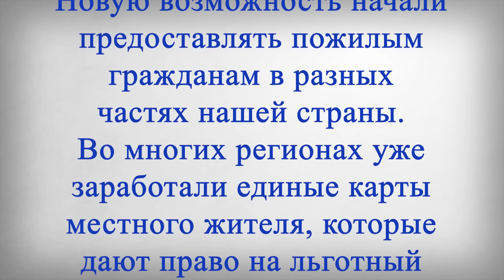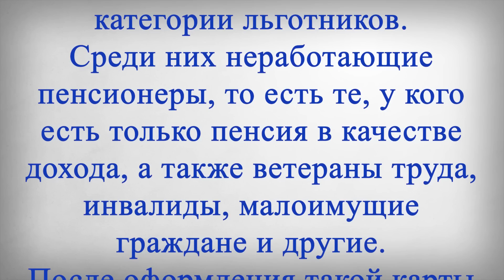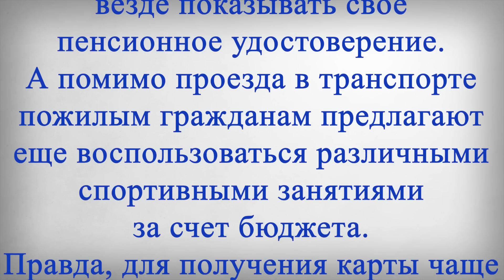Новая Льгота вводится для Пенсионеров с 27 Марта!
В этом выпуске:
Российским пенсионерам рассказали о новой льготе, которая вводится с 27 марта. Оформить такую приятную для себя возможность пожилые граждане смогут на уровне различных регионов. Но доступна она будет только тем, у кого нет других доходов, кроме пенсии. Новую возможность начали предоставлять пожилым гражданам в разных частях нашей страны. Во многих регионах уже заработали единые карты местного жителя, которые дают право на льготный проезд в общественном транспорте и не только.
А некоторые субъекты Федерации подключают новые способы оформления таких карт. Например, на Ямале сейчас сделали очень простой и доступный сервис: оформить единую карту можно с помощью мобильного приложения. Для этого даже не нужно будет оформлять бумаги и куда-то идти. Подключиться к системе будет очень просто. А сделать это смогут различные категории льготников.
Среди них неработающие пенсионеры, то есть те, у кого есть только пенсия в качестве дохода, а также ветераны труда, инвалиды, малоимущие граждане и другие. После оформления такой карты пожилые граждане получают специальный социальный проездной, которым можно будет расплачиваться в автобусах. То есть поездки в транспорте будут бесплатными, а стоимость проезда будет затем возмещена отделением социальной защиты населения.
Пользоваться такой картой очень удобно, ведь в таком случае пенсионеру не нужно будет везде показывать свое пенсионное удостоверение. А помимо проезда в транспорте пожилым гражданам предлагают еще воспользоваться различными спортивными занятиями за счет бюджета. Правда, для получения карты чаще всего понадобится иметь доступ к порталу госуслуг, через который и будет идти авторизация.
Ставьте лайк если поддерживаете такие льготы и хотите узнать больше обо всех существующих федеральных и региональных льготах, так же можете написать свой регион, а по всем поступившим регионам мы ответим в следующих выпусках.